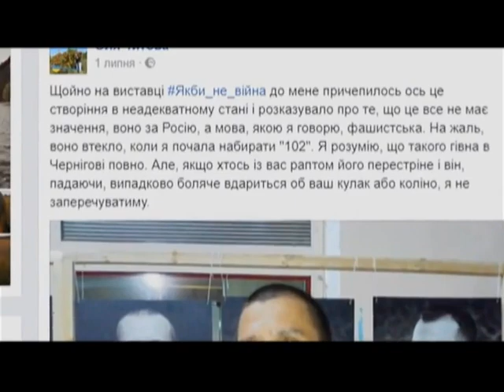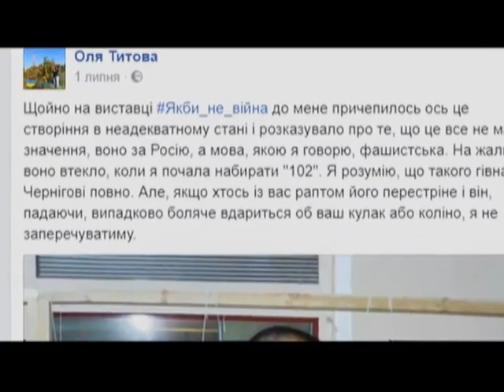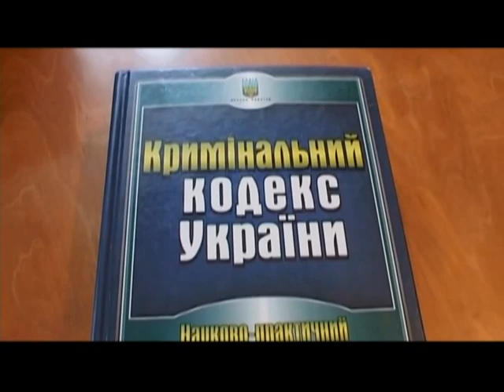В Чернігові чоловіка побили через заяву про українську мову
Жителька Чернігова написала на своїй сторінці у Facebook про інцидент, який стався на виставці «Якби не війна». Жінка повідомила, як до неї підійшов незнайомець і заявив, що українська мова – фашистська. Згодом цей пост у соцмережі помітили громадські активісти. Вони знайшли чоловіка із виставки і силою заставили визнати свою провину. Детальніше дивіться у сюжеті.